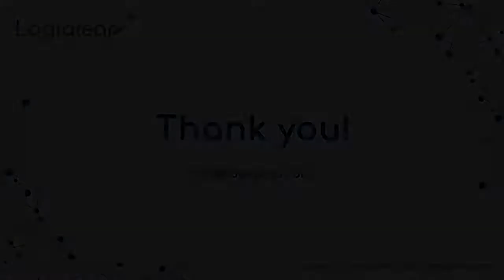LEAPX™ Gesture Interactive floor, Kids Area Garware Club House.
LEAPX™ Gesture Interactive floor!

This is a Permanent installation at Kids Area @ Garware Club House, Wankhede Stadium, Mumbai.